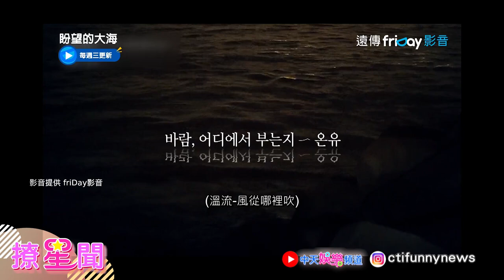【撩星聞】SHINee 溫流精選海邊必聽曲 solo演唱風從哪裡吹搭配海聲超療癒！《盼望的大海》EP2